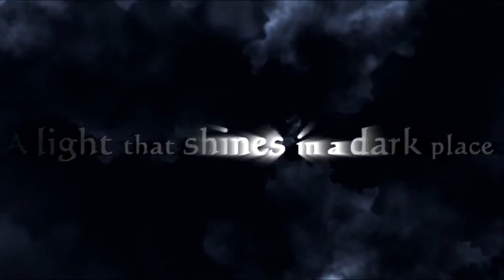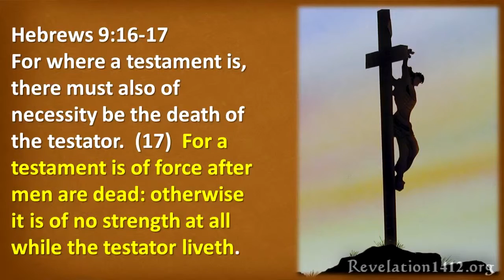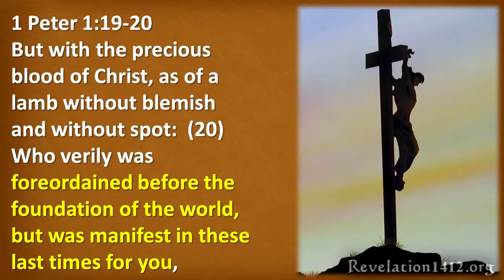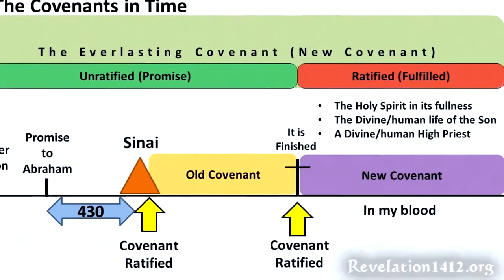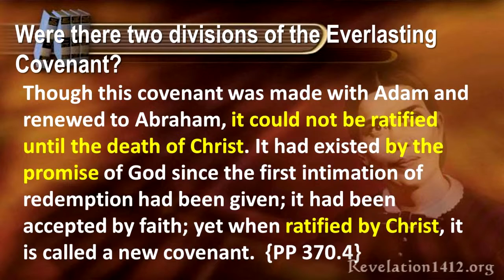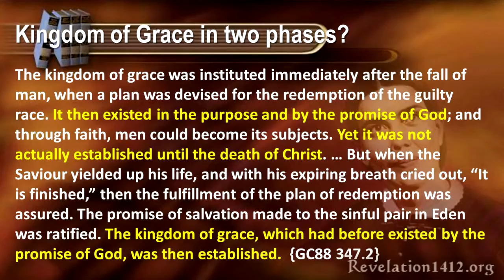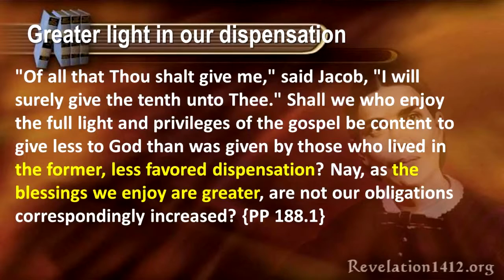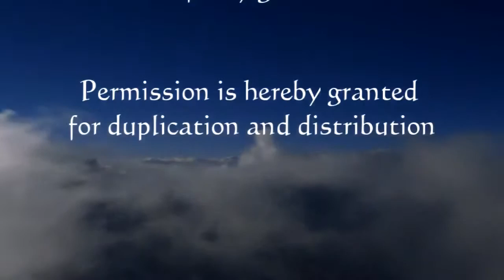The Father & Son Covenant part 2 Nader Mansour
The Father & Son covenant examines the one saving covenant made between the Father and Son. It explores the relationship between the old and new covenant. Join Nader Mansour as he navigates this often misunderstood subject. (Part 2)